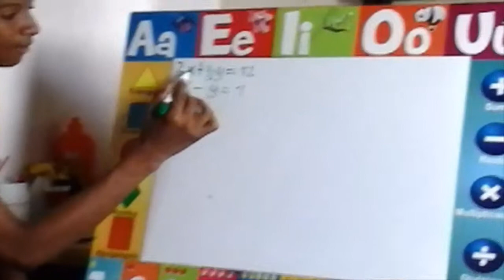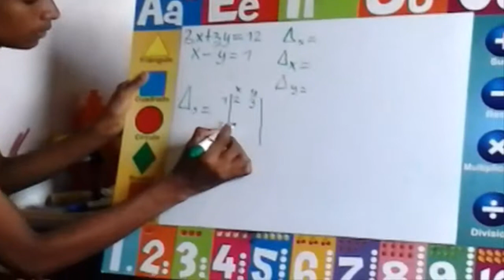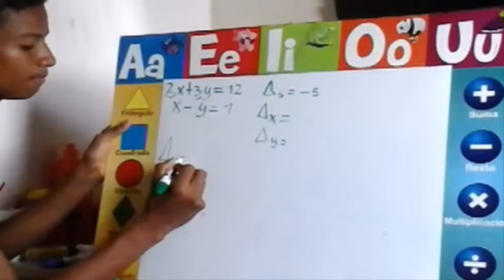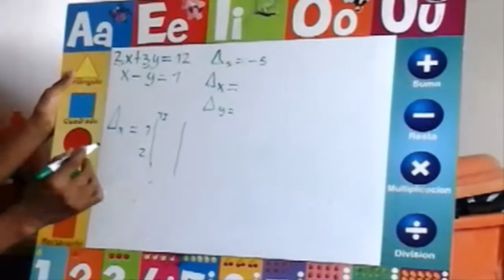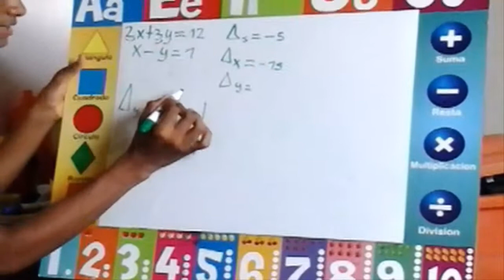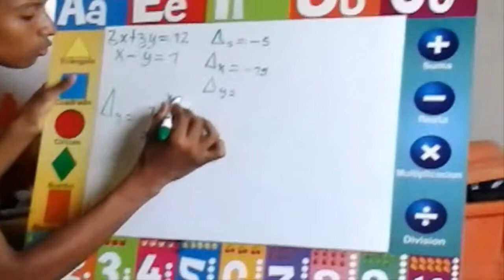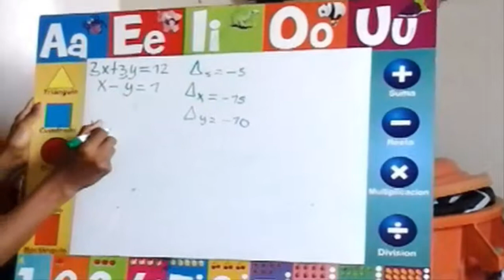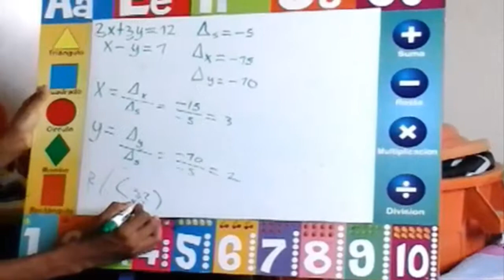Ecuaciones 2 x 2 | Regla Cramer | Osmilo | Mutatá 2014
Mi segundo vídeo, Soy de la I E M ,